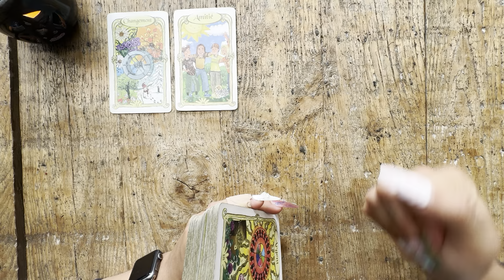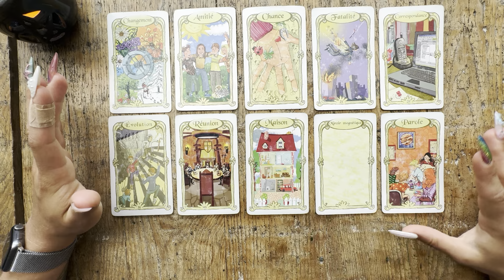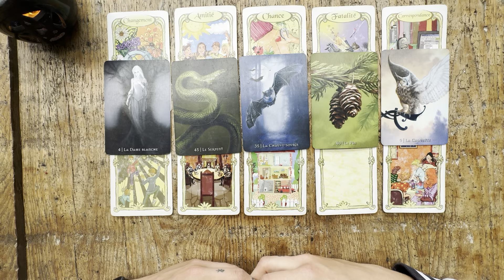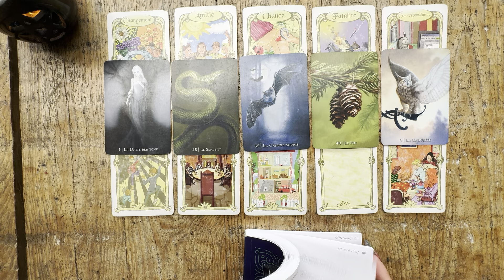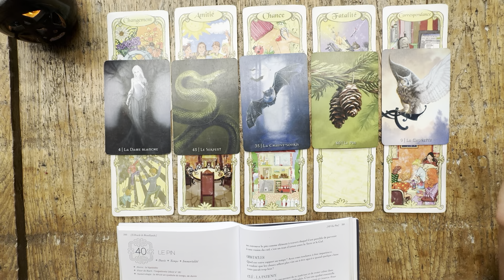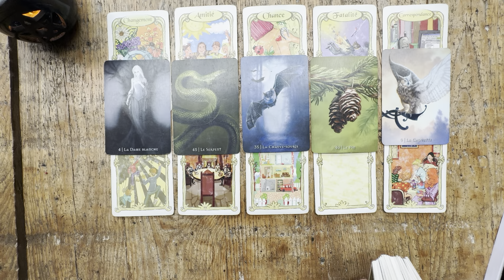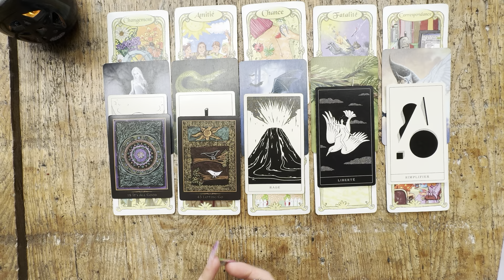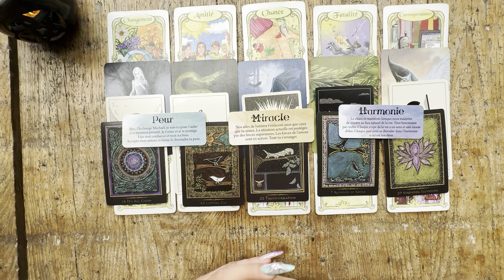Guidance générale des énergies de la Nouvelle Lune en Cancer 🙏🏻🌝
Bonjour à toutes mes petites âmes et bienvenue sur cette Guidance générale des énergies de la Nouvelle Lune en Cancer 🙏🏻🌝

J’espère que celle-ci vibrera et vous aidera 🙏🏻

Voici les oracles utilisés dans cette vidéo :
- L’Oracle des miroirs de Dimitri d’Alfrange d’Uvril
- L’oracle de Brocéliande de Chloé Toile
- L’oracle Poesis, Les cartes intuitives de Andrea Wan
- Le Shamanic Healing Oracle de Michelle A. Motuzas
- Le petit Oracle des anges- Amour, Guérison, Protection de Toni Carmine Salerno

Pour découvrir mes prestations n’hésitez pas à vous rendre sur mon site internet :

Instagram et Tiktok: @chloe_h.s
Facebook : Les soins de la sorcière
Podcast Cercle de sorcières